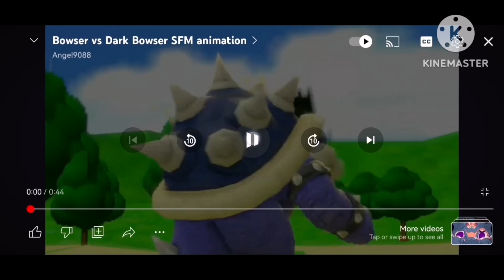Bowser vs Dark Bowser but I voiced it